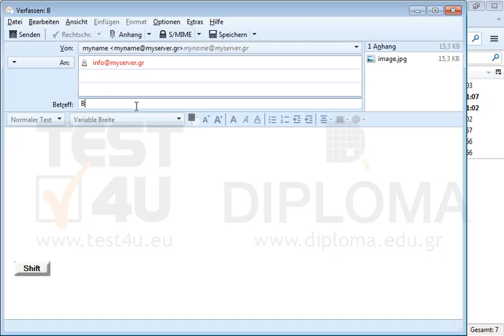Verfassen und senden Sie eine neue Nachricht an mit dem Betreff Bild; hängen...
Verfassen und senden Sie eine neue Nachricht an mit dem Betreff Bild; hängen Sie dabei die Datei image.jpg vom Ordner TEST4UFolder an, der sich auf dem Desktop befindet. Möchten Sie mehr. Laden Sie das TEST4U demo herunter